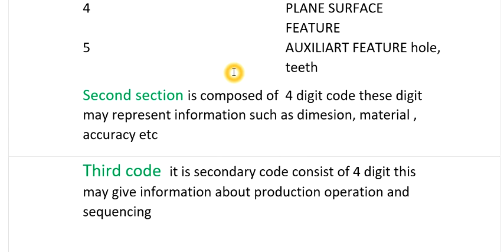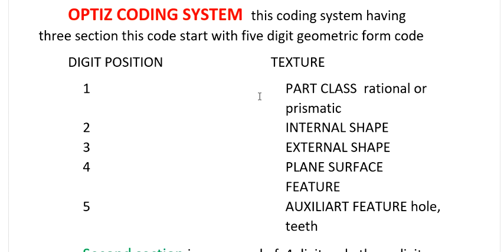Opitz coding system , overview of opitz in cims in hindi